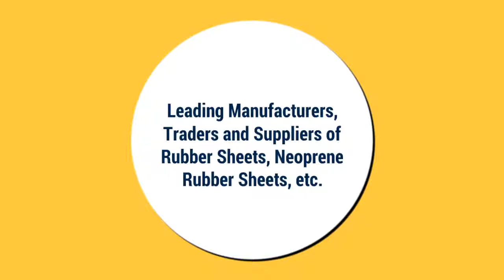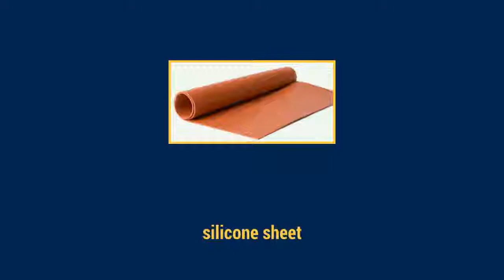Shree Arihant Rubber Industries - Neoprene Rubber Sheet Suppliers from Mumbai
Shree Arihant Rubber Industries - Manufacturers and Suppliers of Rubber Sheets,Insertion Rubber Sheet, Neoprene Rubber Sheet, Shot Blasting Rubber Sheet and Silicone Rubber Sheet,etc from Mumbai, Maharashtra, India.